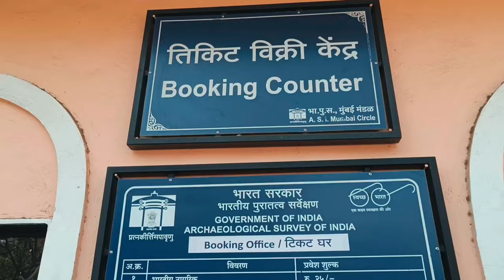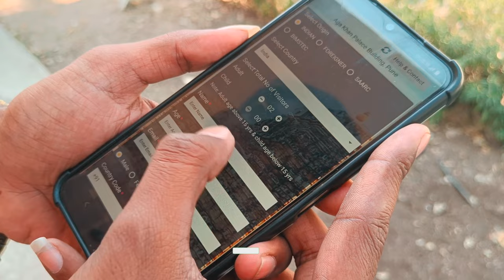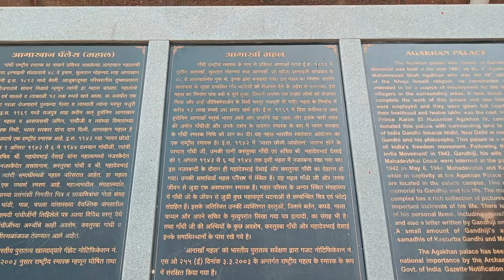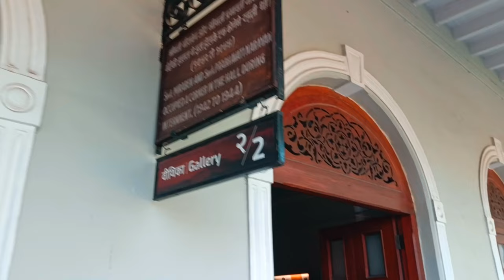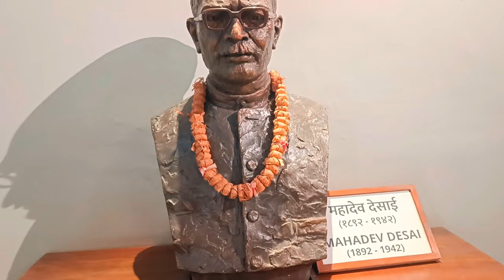Exploring Aga Khan Palace | Pune Vlog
Hi Guys,
Welcome to Om Sayagave Youtube Channel.

LINKS TO FOLLOW...

Welcome to our latest vlog adventure as we explore the iconic Aga Khan Palace in Pune! Join us on a journey through history as we uncover the beauty and significance of this architectural marvel. From its captivating architecture to its rich heritage, we'll take you on a virtual tour of this historical gem. Don't miss out on the serene gardens, intricate carvings, and poignant stories that make Aga Khan Palace a must-visit destination. Sit back, relax, and immerse yourself in the charm of Aga Khan Palace with us!

Your Queries -
Historical landmarks
Travel vlog
Aga Khan Palace
Pune vlog
Historical landmarks
Travel vlog
Pune attractions
Indian architecture
Cultural heritage
Tourist destinations
Sightseeing
Travel diaries
Pune tourism
Maharashtra tourism
Heritage sites
Explore Pune
Aga Khan Palace tour
Aga khan palace history
Aga khan palace ko kaise jaye
Mahatama Gandhi memory in aga khan palace
Kasturba gandi samadhi
Mahatama gandi samadhi